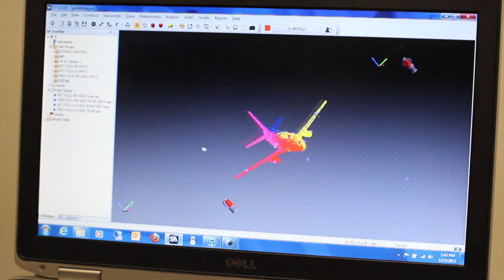API Services laser scans a model 737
API Services offers 3D laser scanning services using laser scanning instruments that best fit your application to reverse engineer your part, mold, tooling gauge or model.